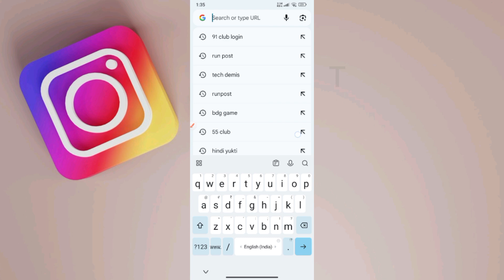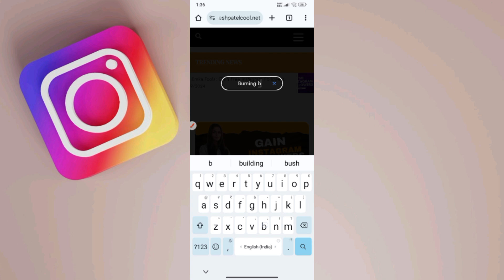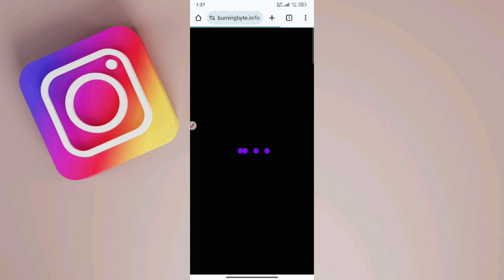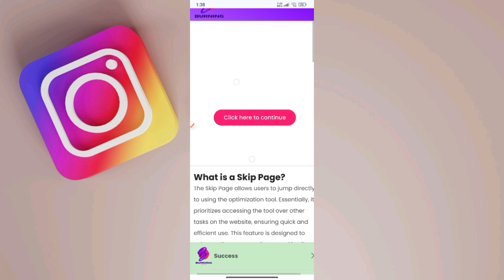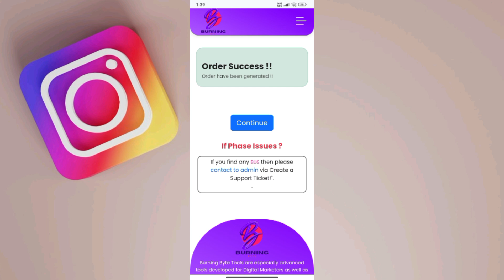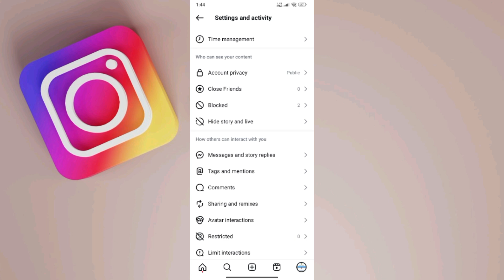Best Instagram followers app 2024 | Instagram par followers kaise babhaye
Free✅ | Instagram Followers Kaise Badhaye 😍 | Instagram Par Follower Kaise Badhaye | Free followers

🔴 Other Queries :-

1) instagram followers kaise badhaye
2) how to increase instagram followers
3) instagram followers new trick
4) how to get unlimited followers on instagram
5) real followers kaise badhaye
6) instagram followers increase
7) Instagram par followers kaise badhaye
8) best app for instagram followers
9) instagram followers app
9) followers app
10) karan k tech